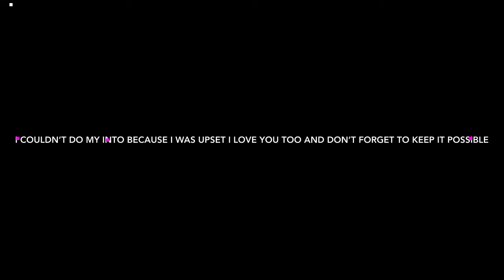(Day 65) You Don’t See This Everyday!!